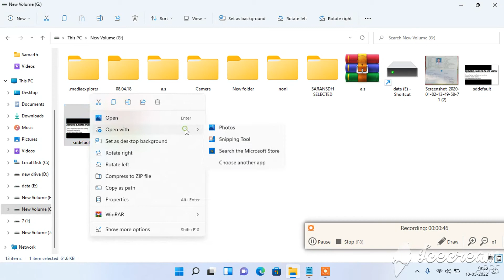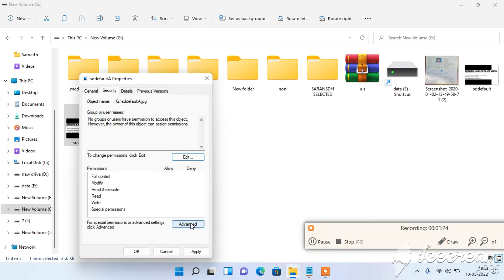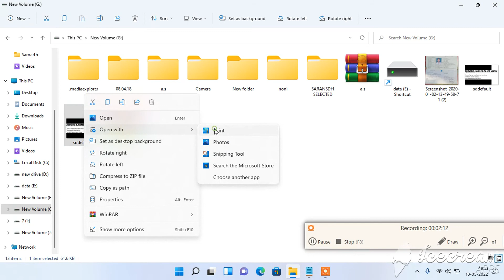it appears that you don't have permission to view this file windows 11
it appears that you don't have permission to view this file. check the permissions and try again